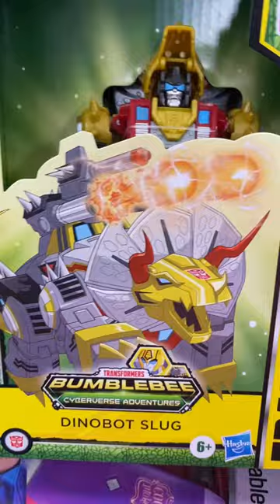BUMBLEBEE dinobot slug 🐌